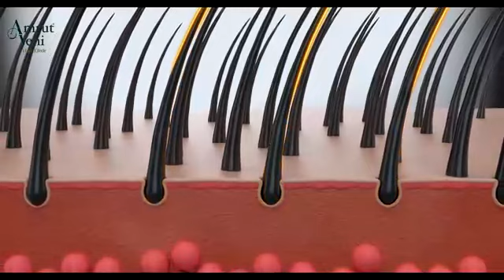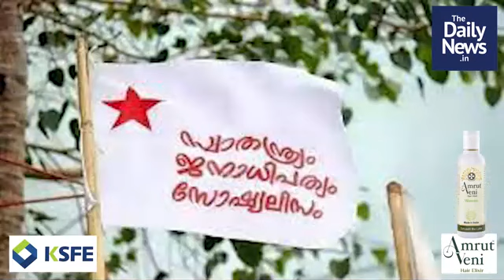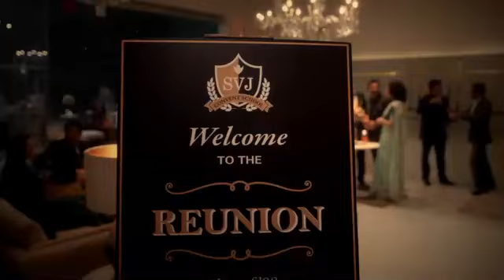July 4 | Morning News | Malayalam Daily News | Praveeja Vineeth